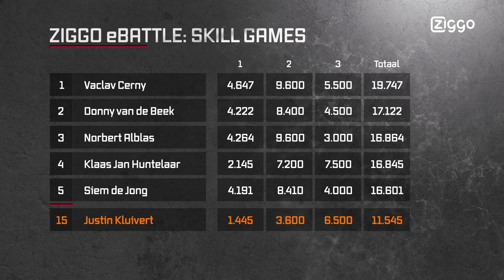FIFA SKILL GAMES #20 - Justin Kluivert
Elke maandag om 18:00 uur een nieuwe aflevering.